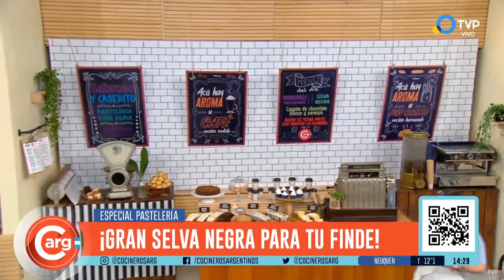TE ENSEÑAMOS LA CLÁSICA SELVA NEGRA